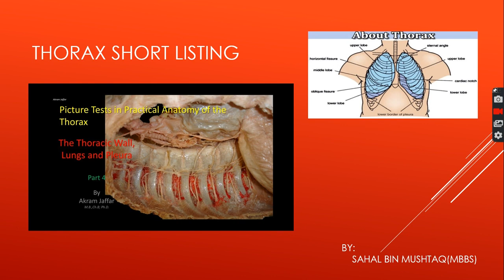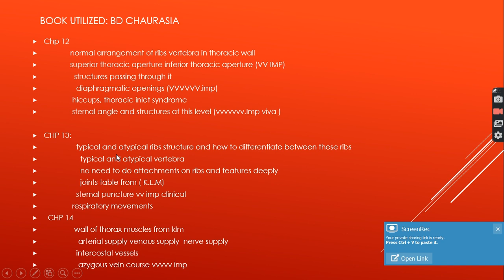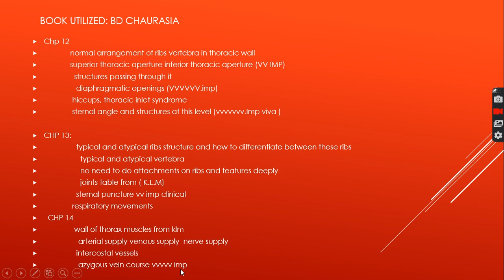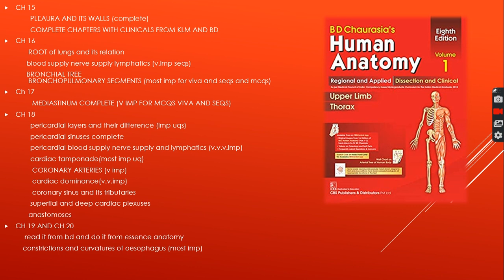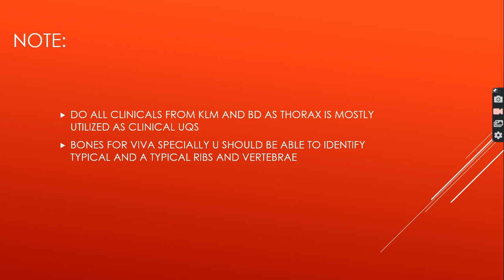THORAX SHORTLISTING BY SAHAL BIN MUSHTAQ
this video will help u to summ up the junk of thorax in short time..
if u have any query u r free to ask